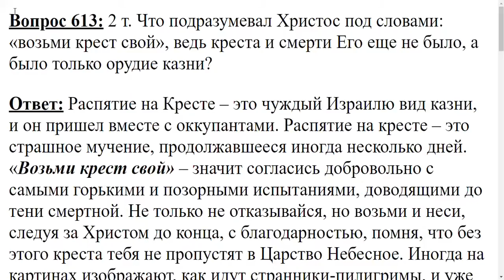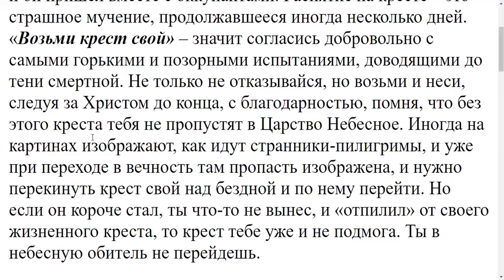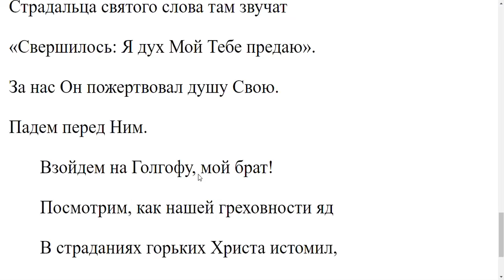613. "возьми крест свой". Что подразумевал Христос, если креста и смерти Его ещё не было?